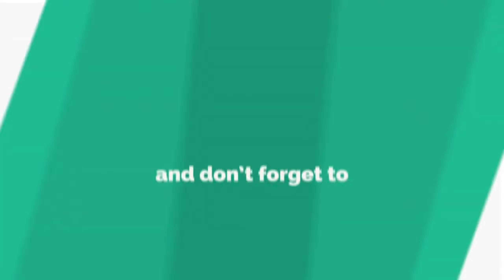Bhageshwar Maharaj on Indian Women😮😤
video credit @TheMulkIndia